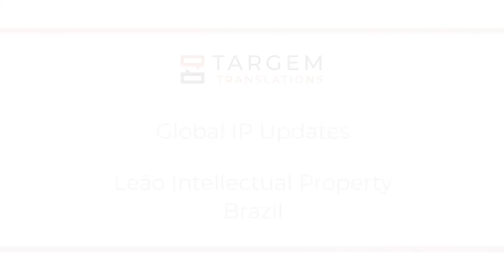Milton Lucídio Leão Barcellos - Partner - Leão Intellectual Property - Brazil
The Targem Translations team talks Global IP Updates with Milton Lucídio Leão Barcellos of Leão Intellectual Property, Brazil.